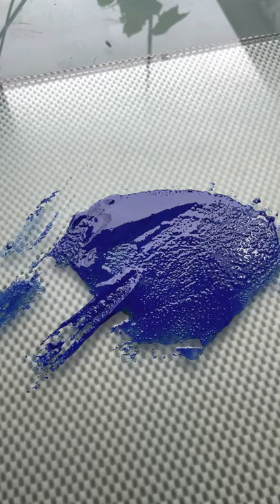Genuine Azurite pigment to artist grade watercolor paint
Beautiful deep genuine Azurite, bought as a courser pigment so I have full control on the color it will make when mulling. Unlike other natural blue pigments like Lapis Lazuli (although to some extent), Azurite can be ground to a finer pigment on the slab. Starting as a deep ultramarine to navy blue, it’s grinds down to a sky blue. As you can hear, the grinding gets smoother as the pigment/paint gets lighter.

Both available as a natural variant as well as a synthetic version, Azurite or PB30 is a natural basic carbonate of copper. Often found near or on the same place as Malachite (PG39/natural Basic copper(II) carbonate).

After making sure it’s a fine enough ground, this pigment gives an absolute gorgeous Cerulean hue and dries with the same granulating quality. But since it’s a genuine natural mineral, you can feel the structure of the paint when dried.